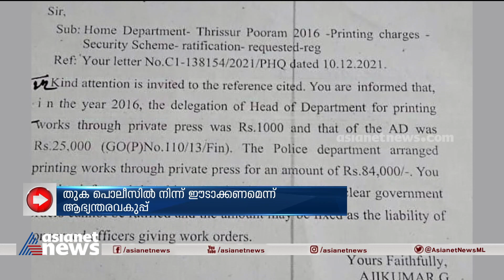തൃശൂർ പൂരം വിന്യാസ രേഖ അച്ചടി സ്വകാര്യപ്രസിൽ; പൊലീസിന് ആഭ്യന്തരവകുപ്പിൻെറ പണി | FIR 27 April 2022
തൃശൂർ പൂരം വിന്യാസ രേഖ അച്ചടി സ്വകാര്യപ്രസിൽ, പൊലീസിന് ആഭ്യന്തരവകുപ്പിൻെറ പണി. 84,000 രൂപക്ക് അച്ചടി നടത്തിയ പണം പൊലീസുകാരിൽ നിന്നുതന്നെ ഈടാക്കാൻ ഉത്തരവ്